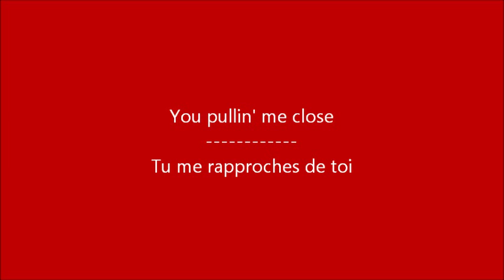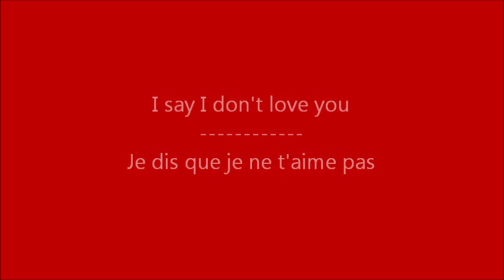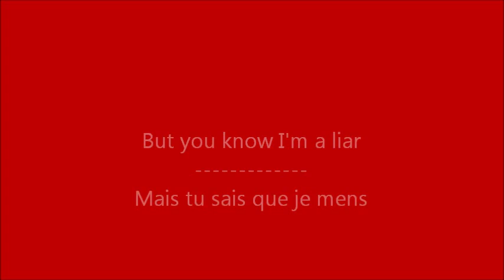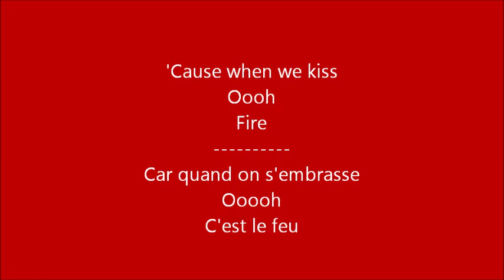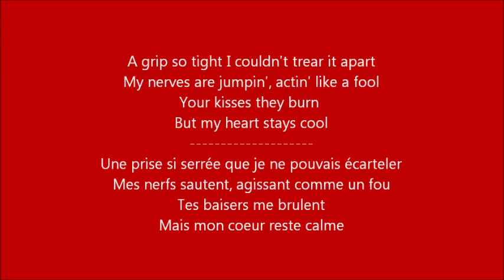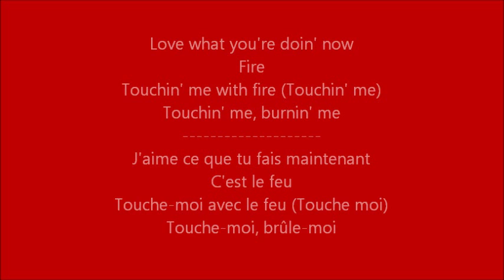Glee - Fire / Paroles & Traduction